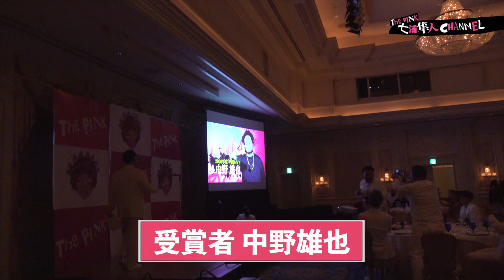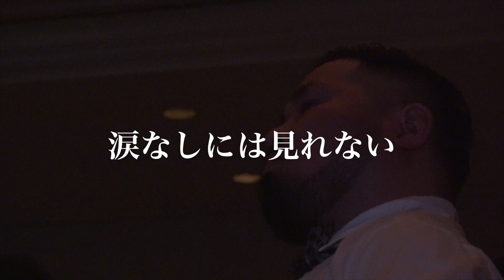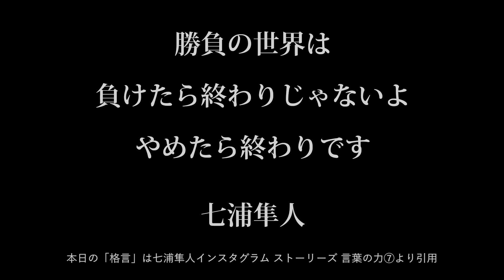【THE PINK AWARD】リッツカールトンで行われた表彰式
リッツカールトンで行われた表彰式 THE PINK AWARDをお届けします！

この日本に世界一のクラブを作るまでの
リアルなストーリーをお届けします。

THE PINKでの遊び方や
全国の夜の街の遊び方、過激なドッキリ、
夜のお店の経営者になる方法など
アップしていきたいと思います。

世界一のクラブを作るには
世界一のスタッフが必要です。
このチャンネルをきっかけに
たくさんの人が有名になりますように。

hayato_nanaura_thepink

___thepink___

THEPINK_OSAKA/